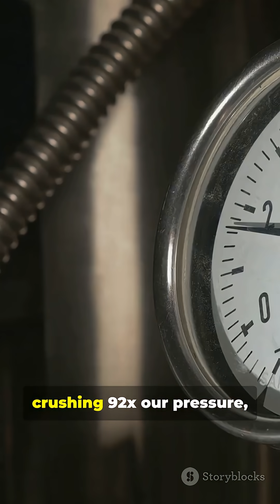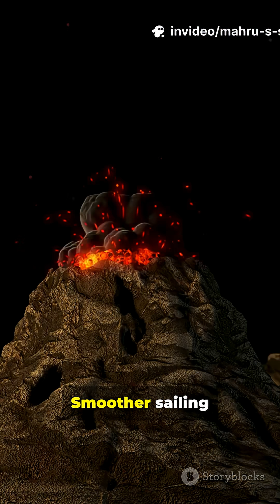Venus Erupts?! Hidden Power Finally Modeled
Venus Erupts?! Hidden Power Finally Modeled — We’ve never seen a Venus volcano erupt... until now. This 59s Short shows how the FPLUME model (Earth-tested) predicts explosive Venusian plumes blasting up to 45 km — punching into the sulfuric acid cloud floor. Discover why volcanic blasts could drive Venus’s toxic climate, how winds and high latitudes change plume height, and what NASA missions VERITAS and DAVINCI hope to reveal. Perfect for space-curious learners, science lovers, and visual thinkers.